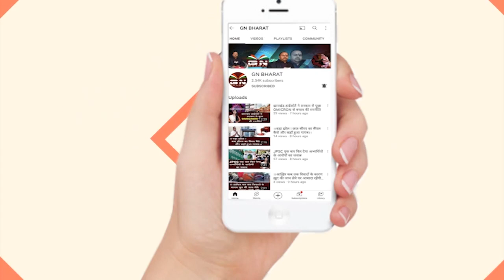बिहारी सलाहकारों को हटाइए मुख्यमंत्री जी- कुंद्रेशी मुंडा || Kundreshi munda || Ranchi